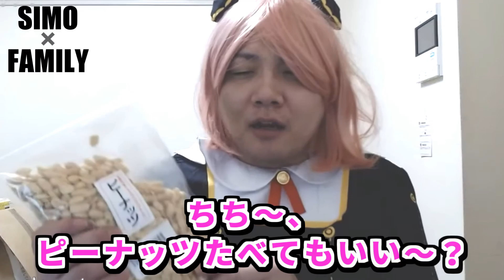しもやか配信 Twitch用トレーラー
Twitchでの配信の録画です